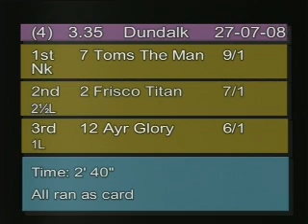RACE FOUR, July 27, 2008. Dundalk Stadium Harness Racing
Free For All, won by Toms the Man (Donal Murphy) with Frisco Titan (Alan Wallace) second.